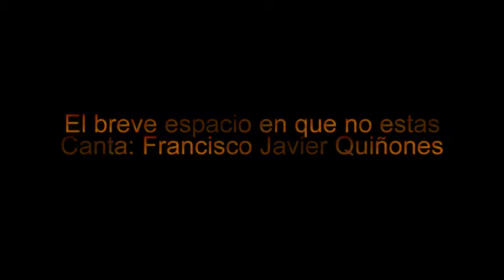El breve espacio en que no estas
Mi interpretación de este precioso tema de Pablo Milanes.